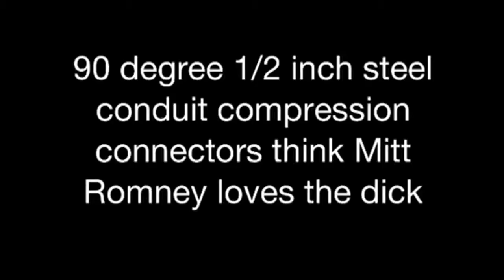Conduit Connectors just DON'T LIKE Mitt Romney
Not so many people know that steel conduit connectors have an issue with Mitt Romney.
Well. They Do.
So look at it.